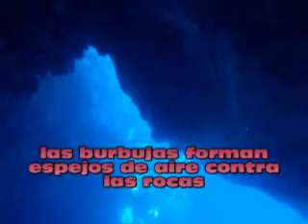Buceando en La Catedral, Gran Canaria 2da parte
Buceando en una hermosa formacion natural, con especiales contraluces
utilicé una olympus 1030